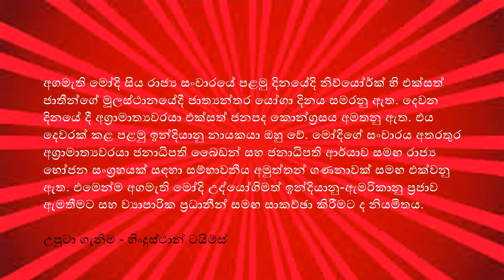NEWS ALERT - ඉන්දීය අගමැති නරේන්ද්‍ර මෝදි රාජ්‍ය සංචාරයක් සදහා ඇමරිකාව බලා පිටත්ව යයි - MY VOICE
අග්‍රාමාත්‍ය නරේන්ද්‍ර මෝදි මහතා, අද දින එක්සත් ජනපදයේ සිය පළමු රාජ්‍ය සංචාරය ආරම්භ කළේ ජනාධිපති ජෝ බෛඩන් සහ ජනාධිපති ආර්යාව ජිල් බෛඩන් ගේ ආරාධනයකට අනුව ය.